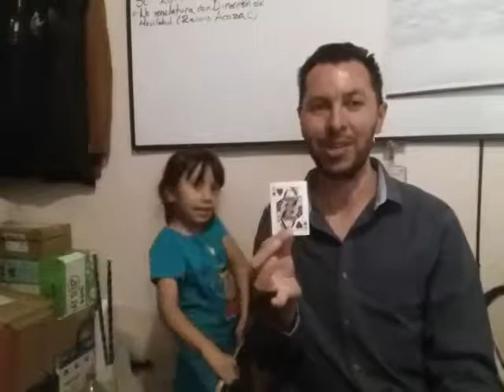30 de maig de 2018